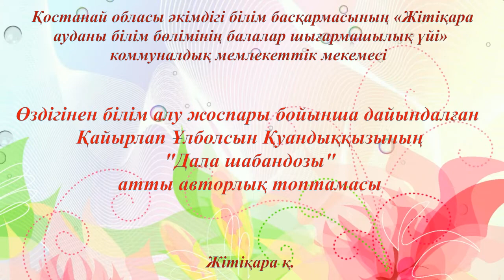Қайырлап Ұлболсын Қуандыққызының "Дала шабаңдозы" атты авторлық топтамасы